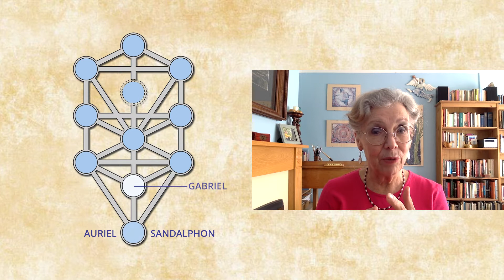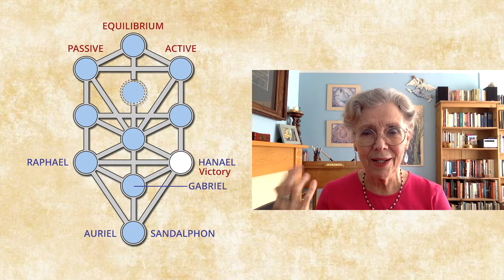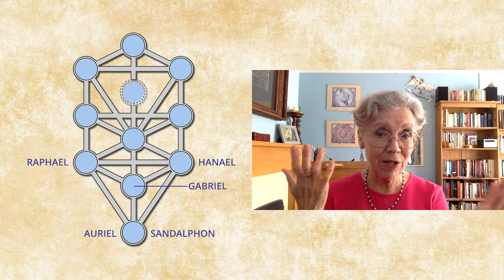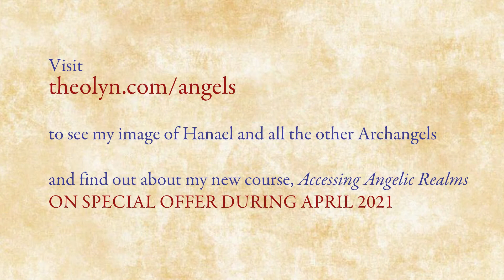Signs & Wonders no. 41 – Hanael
The fifth in my April Signs & Wonders series about the Archangels of the Tree of Life. After Raphael, we meet the complementary Archangel on the opposite side of the Tree of Life – Hanael, who takes charge of assertiveness, life-energy and growth.
Find all the other videos so far